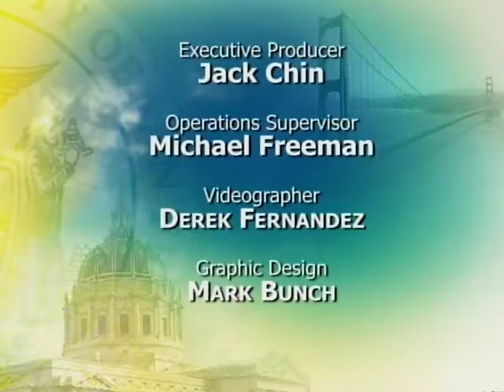Mayor Lee Swears In New & Reappointed City Commissioners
Mayor Edwin M. Lee today swore in the following new appointments and reappointments to San Francisco's Boards and Commissions at a ceremony in City Hall:

Airport Commission
Richard Guggenhime

Civil Service Commission
Douglas S. Chan
Gina Roccanova

Commission on the Environment
Sarah Ching Ting Wan

Commission on the Status of Women
Amy Ackerman
Mary Jung

Entertainment Commission
Barbara Campagnoli

Film Commission
Denise Bradley Tyson
Melanie Blum
Mark Fishkin
Marlene Sharon Saritzky
Matthew Stiker

Historic Preservation
Aaron Hyland

HIV Health Services Planning Council
Mayra Lopez
William Ledford

Human Services Commission
Rita Semel

Long Term Care Coordinating Council
Jacy Cohen
Jessica Lehman

Mayor's Disability Council
Derek Zarda

Oversight Board
Yashica Crawford*

Recreation & Parks Commission
Allan Low
Eric McDonnell

San Francisco Conservation Corps
Laurie Wetzel
Megan White

Southeast Community Facility Commission
Eddy Xiao Fei Zheng
Janine Greer
LaVaughn Kellum-King

Treasure Island Development Authority
Larry Del Carlo

Urban Forestry Council
John Leffingwell

Workforce Investment Board
Alphonso Pines
Charley Lavery
David Johnson
Laura Moran

*denotes San Francisco Unified School District (SFUSD) appointment